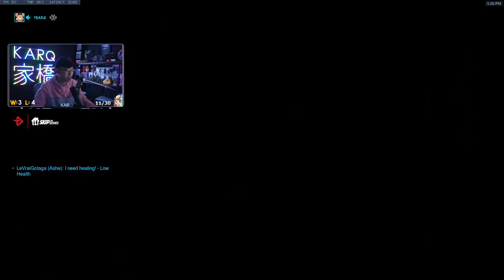18 sleep darts